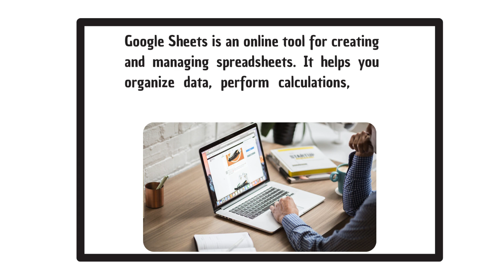Google Sheets Usage 1